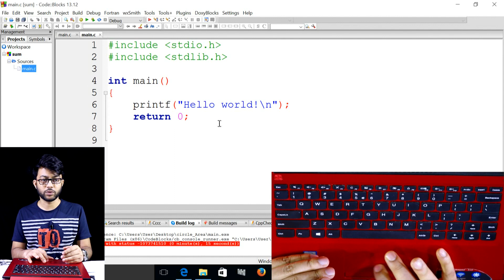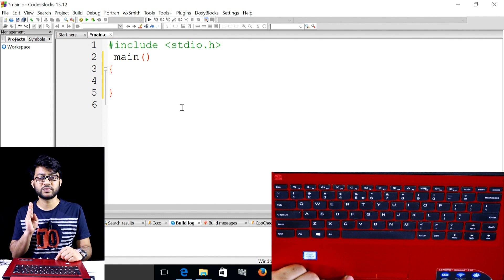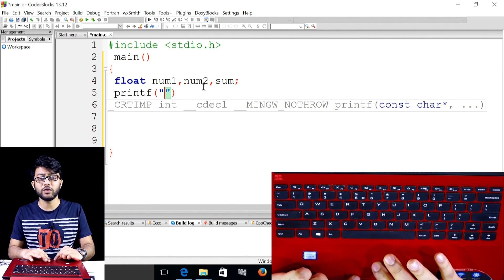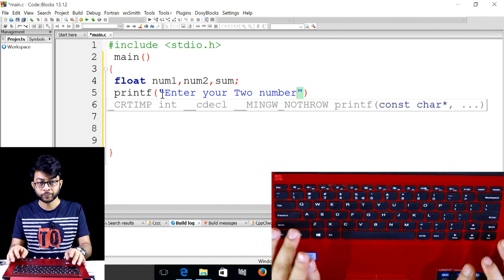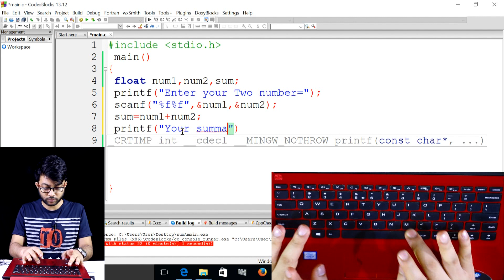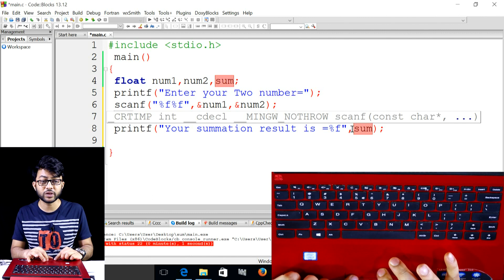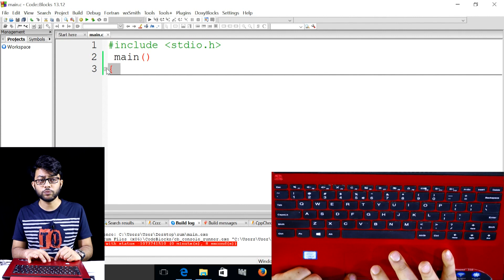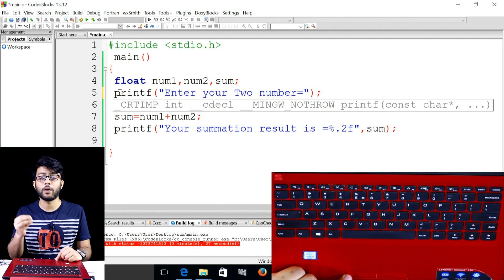কীবোর্ড থেকে দুইটি সংখ্যা ইনপুট দিয়ে যোগফল নির্ণয় করার জন্য সি ভাষায় প্রোগ্রাম || ICT C 5 || Part-21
কীবোর্ড থেকে দুইটি সংখ্যা ইনপুট দিয়ে যোগফল নির্ণয় করার জন্য সি ভাষায় প্রোগ্রাম, আইসিটি প্রোগ্রামিং, এইচএসসি আইসিটি প্রোগ্রামিং, তথ্য ও যোগাযোগ প্রযুক্তি প্রোগ্রামিং, এচইএসসি তথ্য ও যোগাযোগ প্রযুক্তি প্রোগ্রামিং, এইচএসসি আইসিটি পঞ্চম অধ্যায় প্রোগ্রামিং, Programming, HSC Programming, HSC ICT Programming, ICT Programming, HSC ICT Chapter 5 Programming, HSC ICT Chapter 5, HSC ICT, HSC, ICT,